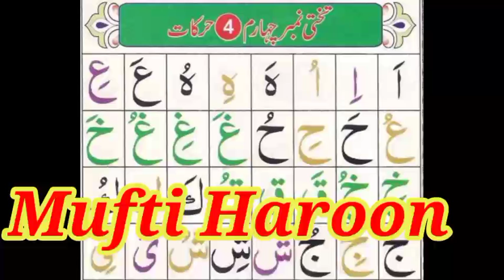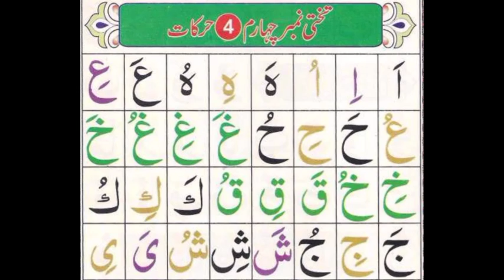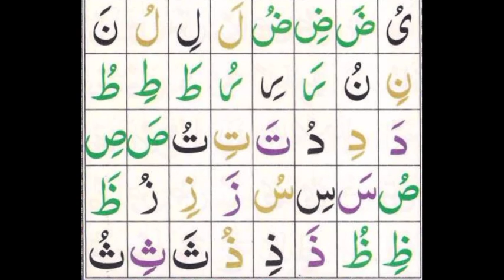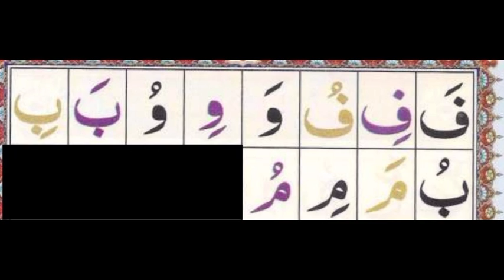/نورانی قاعدہ تختی نمبر 4/ /Noorani Qaida / /قرآن سیکھنا ہر مسلمان پر فرض ہے / / تجوید کورس /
From mufti Muhammad Afzal Kasi

For full Islamic  history click this link

Life of Muhammad the prophet of Islam

urdu/hindi translation and tafseer of Quran

Life skills

 Further on this channel you will find a lot of Islamic information and you will get religious and worldly educational, training, spiritual, physical, social, economic, moral, historical, social content, so take the initiative and At the first opportunity, subscribe to the channel and press the bell icon and select the All option so that you can subscribe  for Islam, Quran daily.
Detailed introduction of channel and Mufti Afzal Kasi and all links are below.
About Mufti Afzal Kasi
Mufti Afzal Kasi was born in Quetta. He acquired his education till F.Sc from Quetta and represented Baluchistan in a number of sports event in different cities of Pakistan. After, that he developed a passion for learning Islamic studies and left for Karachi to study at the profound institution Dar ul Uloom, Karachi.
 Mufti Muhammad Afzal kasi is one of the most persuasive, inspiring & highly result oriented trainers and scholars in the country. His purpose of life is, to inspire people for scintillating performance in their personal, spiritual, Emotional,professional, academic, social and business life.
Parenting
Health & Hygiene
Self Confidence
Leadership Skills
Emotional Intelligence
Business or Job?
Social Entrepreneurship